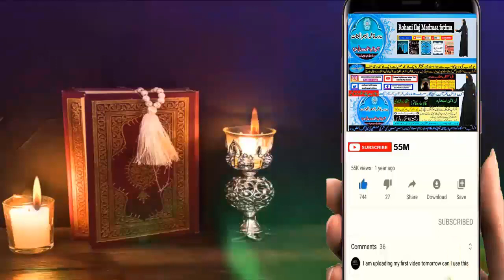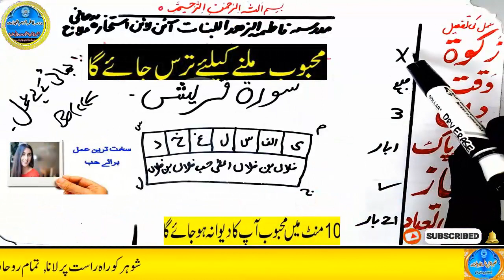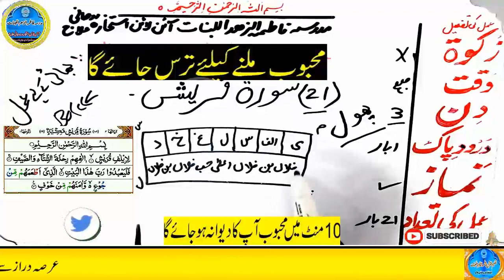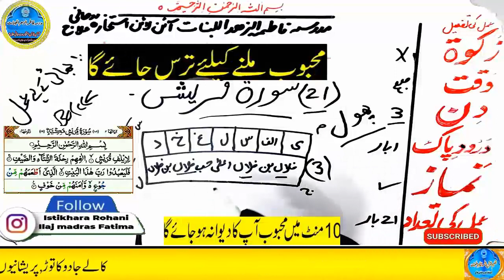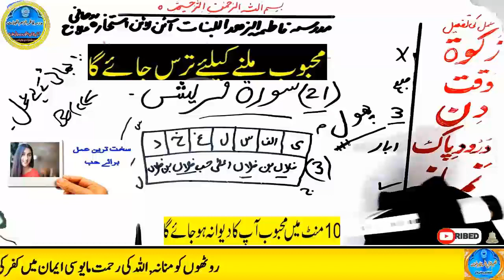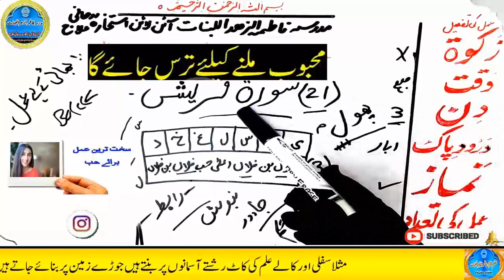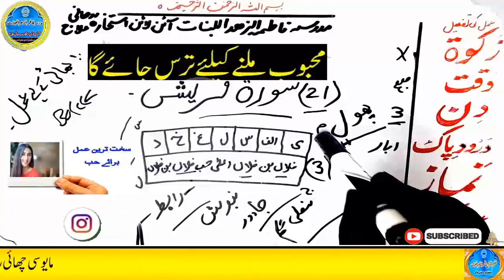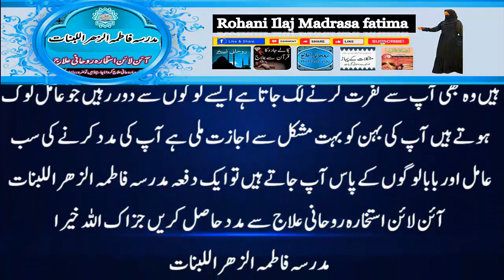mohabbat ka wazifa, wazifa for love, love marriage, mohabbat ka wazifa aag jesa, mohabbat ka taweez